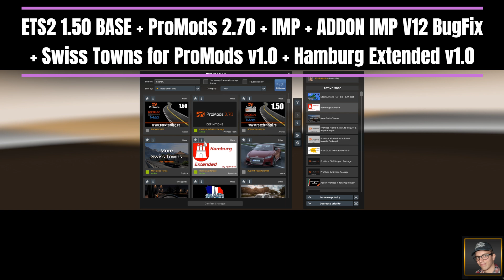ETS2 1.50 BASE + ProMods 2.70 + IMPV12 BugFix + Swiss Towns for ProMods v1.0 + Hamburg Extended v1.0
ETS2 1.50 BASE + ProMods 2.70 + IMP + ADDON IMP V12 BugFix + Swiss Towns for ProMods v1.0 + Hamburg Extended v1.0

Hamburg Extended v1.0 ETS2

This mod revises and expands Hamburg in Germany

Features:
Added the District Waltershof as its own “city”
Added a new Port Company in Waltershof
Changed containers in the port area
Added 2 Companies (ITCC,Cargotras)

To-Do list:
Current Construction Site on A7
HHLA Port Burchardkai

Credits Fynn1510